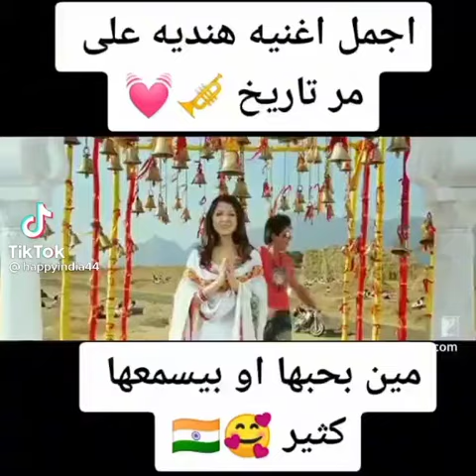اجمل اغنية هندية على مر تاريخ شاروخان حبيبي عشقي